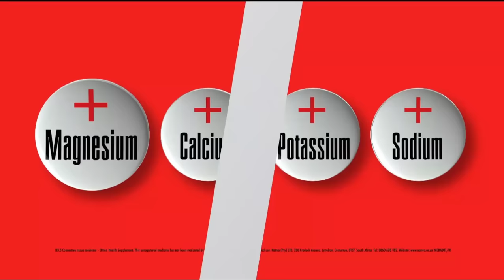All Blacks VS Springboks finals 2023 WORLD CUP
big shoutout to all players and fans this was a very big game between both teams.
hopefully this video does not contain any copy rights.

this video i just want to share this full game with those who did not watch it or missed it if there is any other things u want me to share here on my channel u can just ask and i will try my best to share it down here.